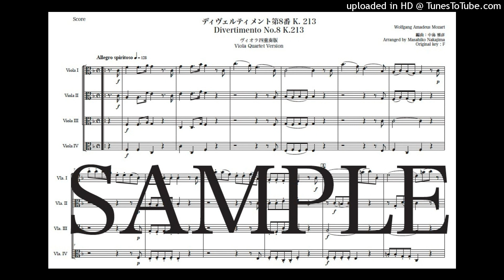モーツァルト「ディヴェルティメント第8番 K.213」ヴィオラ四重奏版（編曲：中島雅彦）